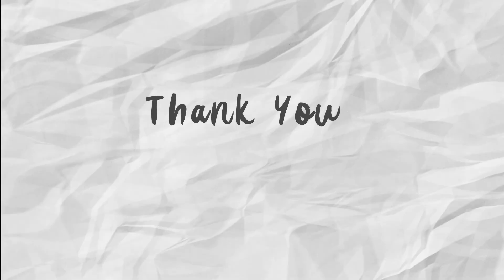Ravangla Walking Tour | Had Fun Evening with my Host | South Sikkim E17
I am thrilled to share my experience traveling to West & South Sikkim. I had a great experience during my travel, this is going to be an exciting series with all the small information on how to travel to West Sikkim and the amazing places around.

Note: The Homestay is not ready yet, as soon it is open I will update all the details here.

⏳ Time Stamp:
00:00 Intro
01:24 Vlog Starts
03:24 Reached My Homestay - Tour
08:05 On the way to Chojo Lake
13:40 Met my Local Friend - Ravangla Walking Tour
18:21 Evening Fun with Local Family
22:19 Vlog Ends

🟥 My Vlogging Camera Gears and Accessories on Amazon Store: